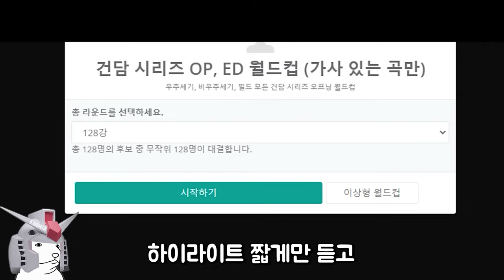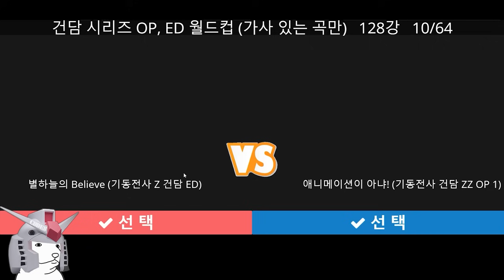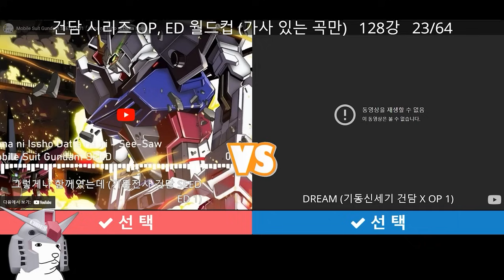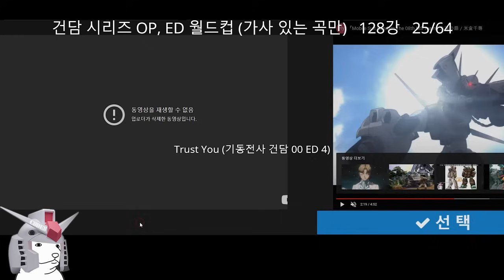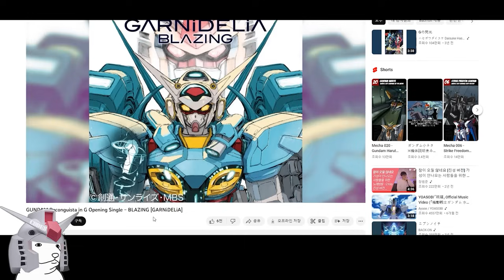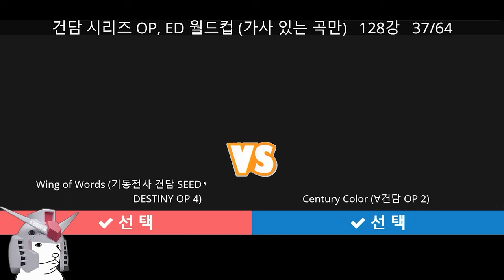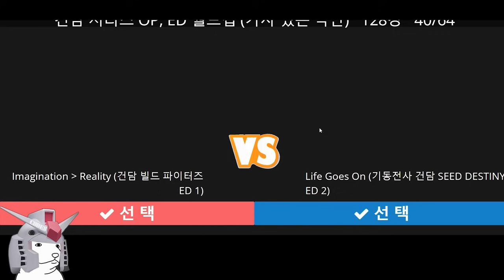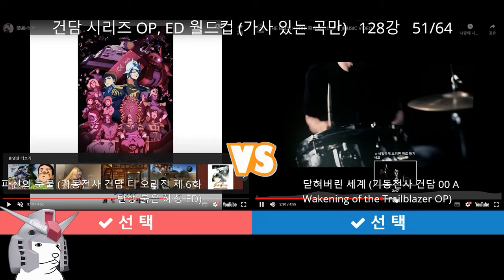건담 시리즈 OP.ED 월드컵을 해보았습니다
노래가 참 좋은게 많아요 아이 좋아

*싸움을 조장하는 글이나 악의적 광고성 및 비하하는 글은 삭제될 수 있습니다

[멤버쉽으로 더 일하게 시키기] - 더 열심히 하겠습니다!